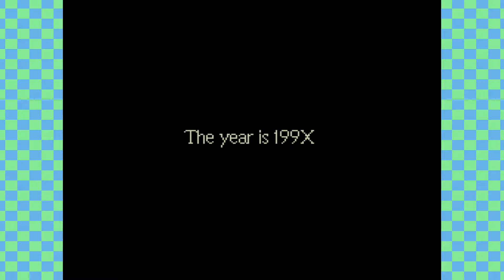Earthbound | Let's Play | Episode 1: Sushi and Stuff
Howdy howdy, Krash here starting up a new Let's Play series, this time it's Earthbound! I've never actually play much of Earthbound, but I'm super excited to start!

EarthBound, known as Mother 2 in Japan,[nb 1] is a 1994 Japanese role-playing video game co-developed by Ape Inc. and HAL Laboratory and published by Nintendo for the Super Nintendo Entertainment System video game console.

I'll be playing the Wii U virtual console version of Earthbound, I highly recommend trying it out for yourself: